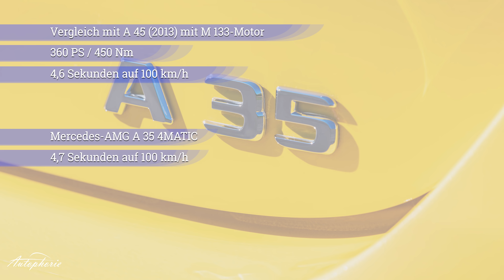2019 Mercedes-AMG A35 4MATIC (W177): Fast so schnell wie der alte A45 [4K] - Autophorie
Weltpremiere für den neuen Mercedes-AMG A35 4MATIC, welcher den Einstieg in die Welt von Mercedes-AMG etwas günstiger macht. Zudem ist er kaum langsamer als der allererste A45. Alle weitere technischen Daten im Video.